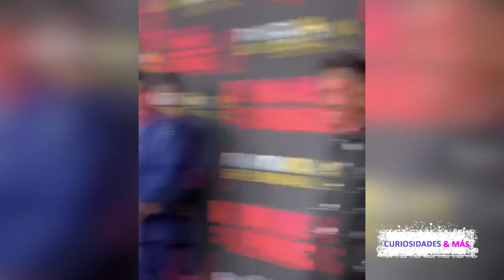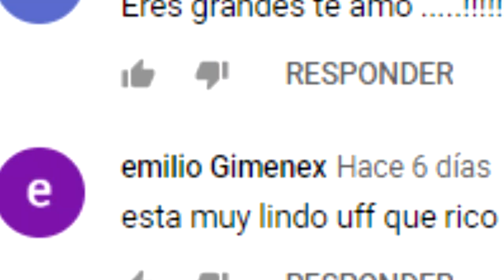EUGENIO DERBEZ REVELÓ QUE NO DESEABA NI QUERÍA A NINGUNO DE SUS HIJOS